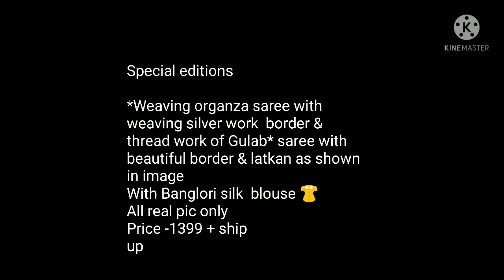Latest Organza Silk Sarees With Silver Work With Border// Bella Fashion World 2021